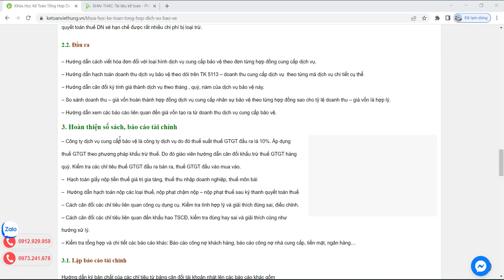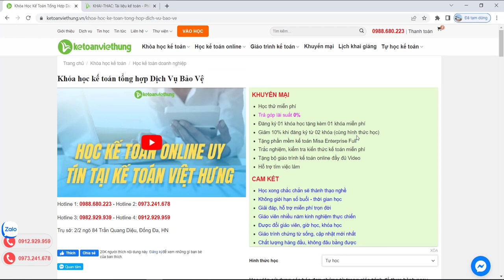Khóa học kế toán tổng hợp dịch vụ bảo vệ tại KTVH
Khóa học kế toán tổng hợp Dịch Vụ Bảo Vệ - Tự hào là Trung tâm số 1 về gia sư dạy học kế toán online vinh dự nhận Cúp Vàng thương hiệu

- Hoàn tiền: 100% nếu không hài lòng.
- Thời gian học: Vô cùng linh hoạt từ 8h30 - 23h00.
- Số buổi học: Không giới hạn.
- Giáo trình động: Cập nhật liên tục trên website.
- Chứng từ sống: Thật 100%.
- Giáo viên: 100% kinh nghiệm trên 3 năm.
- Hỗ trợ miễn phí: trọn đời.

1. Các khóa học KẾ TOÁN DOANH NGHIỆP

2. Các khóa học KẾ TOÁN HÀNH CHÍNH SỰ NGHIỆP

3. Các khóa học LÝ THUYẾT KẾ TOÁN

4. Các khóa học KẾ TOÁN THUẾ

5. Các khóa học KẾ TOÁN TỔNG HỢP

6. Các khóa học KẾ TOÁN QUẢN TRỊ